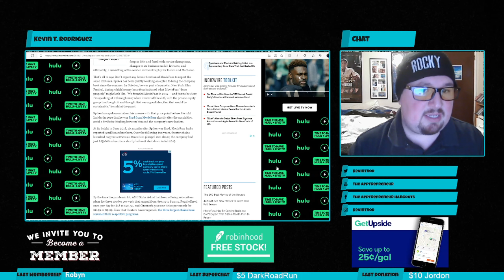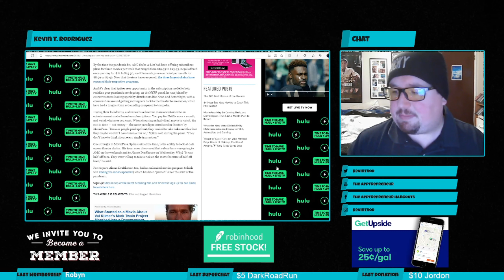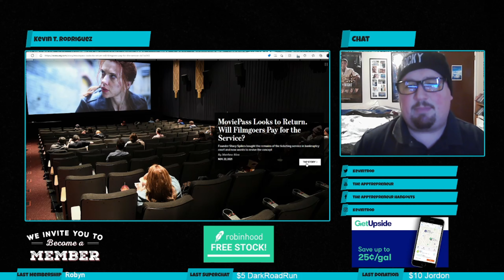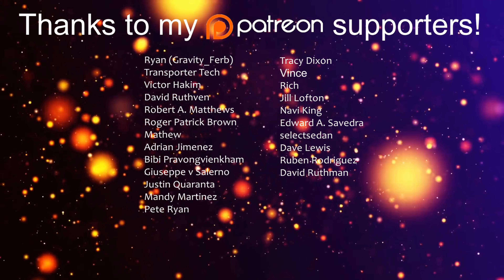Will MoviePass Return at $10 a Month?! (Answer: No...it will Not)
Hopes of MoviePass returning to a $9.95 deal are purely a pipe dream.